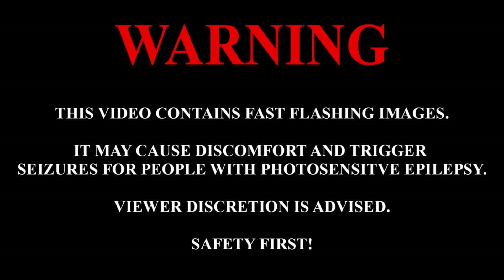BPD Reacts | Riley Green - Numbers On The Cars